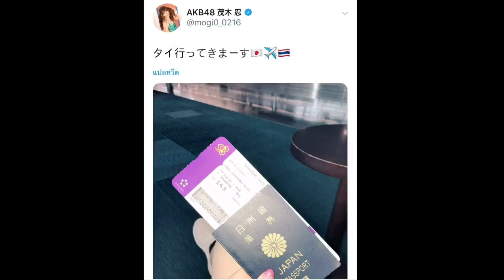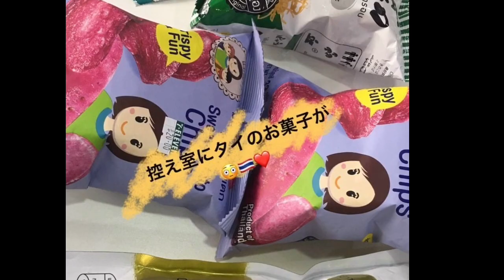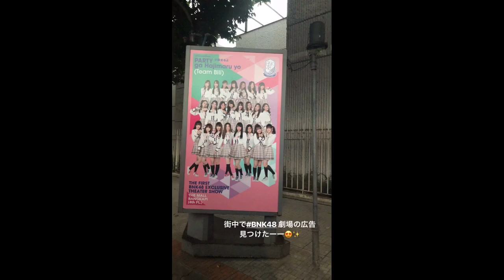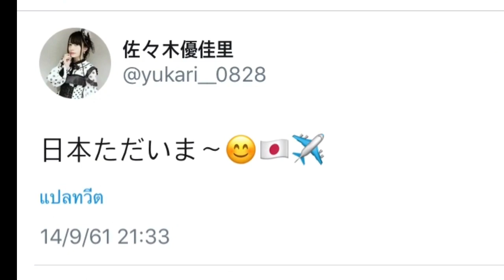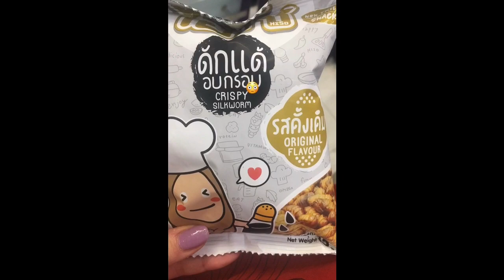AKB48 in thailand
asai nanami  yume wo miteiru aida -produce48 เพลงนี้ มีสองภาษา เกาหลีกับญี่ปุ่น

วีดีโอนี้ทำขึ้นเพื่อรวบรวม วีดีโอและรูปภาพน้องๆ 11-13 กันยายน 2018 จาก akb48 เพื่อเก็บความประทับใจ ขออนุญาตเจ้าของรูปภาพและวีดีโอ